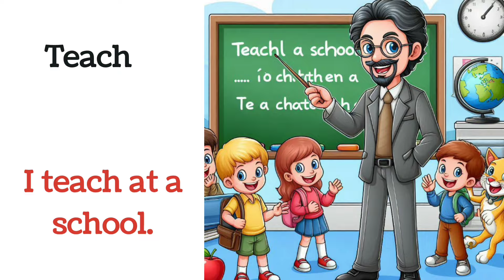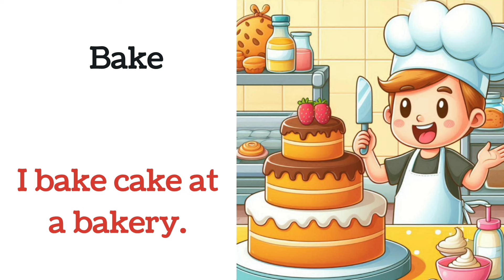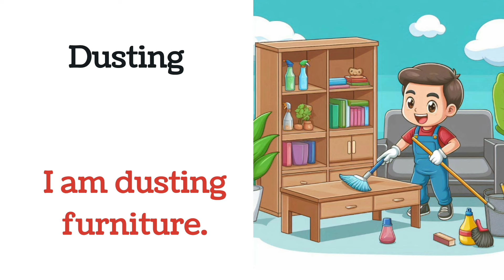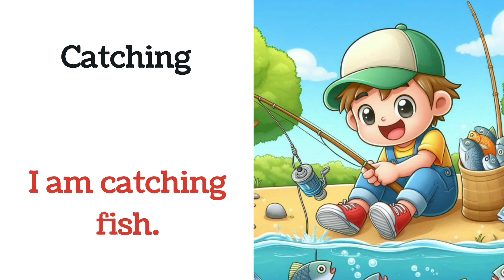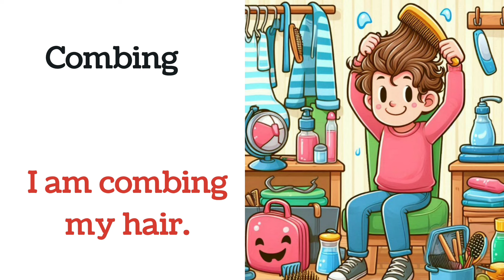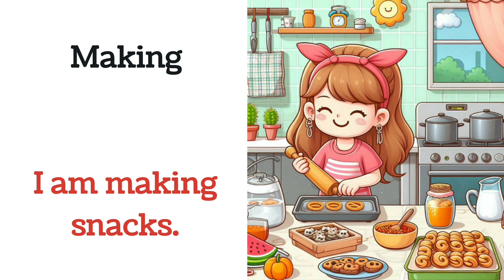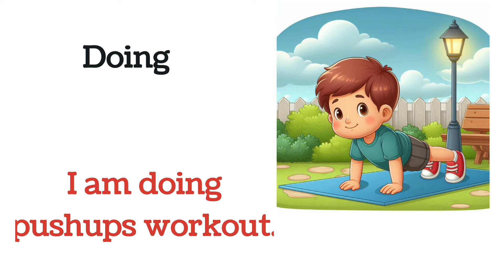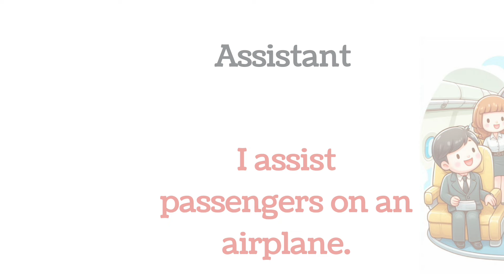100+ Action Verbs For Kids | ⭐ Spoken English For kids | Daily Use English Sentences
100+ Action Verbs For Kids | ⭐ Spoken English For kids | Daily Use English Sentences

learning verbs
english language learning
learn english
learning english
English grammer
english vocabulary
100 Action Verbs
daily life vocabulary with examples
English Vocabulary
english class
How to speak English with children
50 action words in English with meaning
Image of 100 action words in English 100 action
100 action words in English with sentences
Image of Action verbs list pdf
Image of 50 action words with meaning
50 action words with meaning
Image of 20 Action words in English
20 Action words in English
Image of 50 action words
20 Action words and English
50 action words
Action verbs in english
Action verbs
action words

Give your suggestion in the comment box🎁